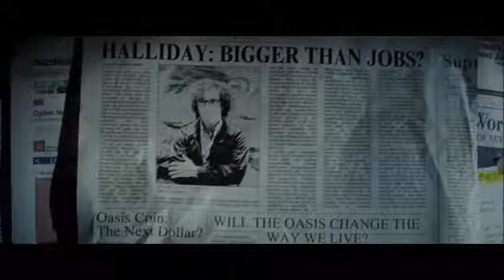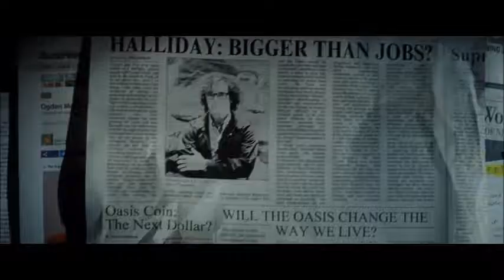My Movie Reviews: Ready Player One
Does Ready Player One Hold up as a Great Spielberg masterpiece? Tune into the review as I share my thoughts on the movie and more

Synopsis: When the creator of a virtual reality world called the OASIS dies, he releases a video in which he challenges all OASIS users to find his Easter Egg, which will give the finder his fortune.

Comment at the bottom to give us your feed back.